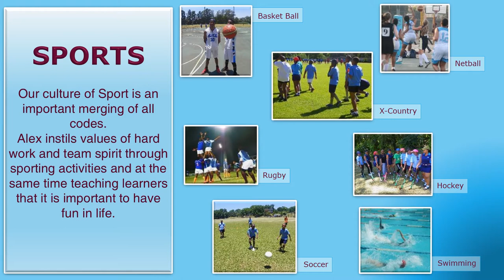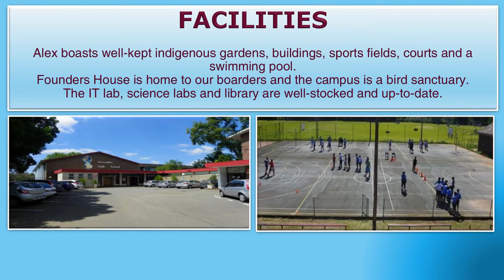Alexandra High School and Founders House 2021Smash